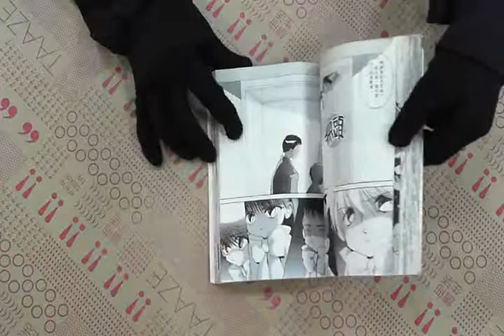TAAZE｜脫線小神仙（3） 二手書書況 9573493411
TAAZE｜讀冊生活網路書店「脫線小神仙（3）」，找二手書請至